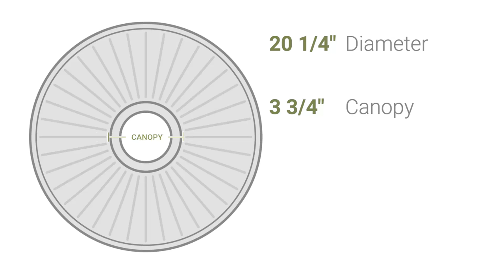Ekena Millwork CM20LU 20 1/4"OD x 1 1/2"P Lunel Ceiling Medallion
Ekena Millwork CM20LU 20 1/4"OD x 1 1/2"P Lunel Ceiling Medallion (Fits Canopies up to 3 3/4")